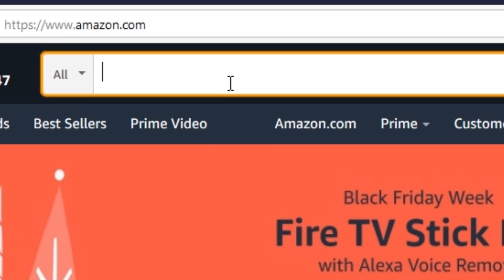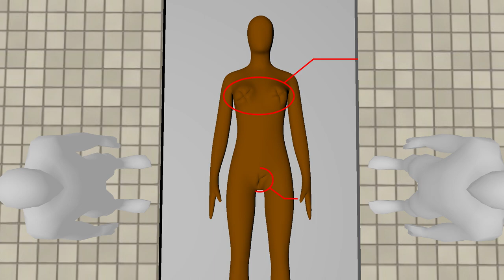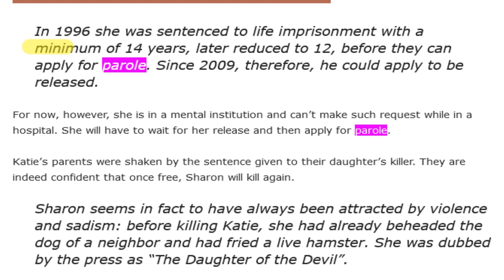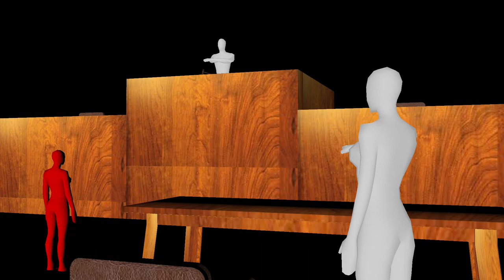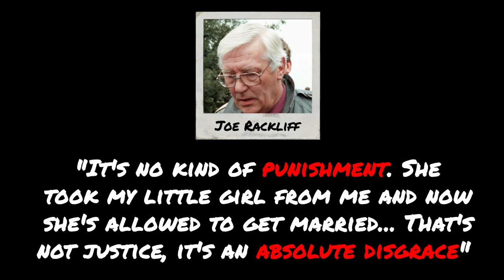Sharon Carr (The Devil's Daughter)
Sharon Carr (The Devil's Daughter) | Solved Mysteries

In today’s episode of Solved Mysteries, we’re going to be observing a murder case from the United Kingdom known as the Devil's Daughter. What's interesting about this case is that a 12-year-old girl committed murder and is considered to be one of the most youngest murderers in the Kingdom's history. So… Who is the girl that they call the Devil's Daughter? Why did she commit such a heinous crime? Also… Has she been ever caught? These are questions that we will be answering as we dive deep into the clues of this case…